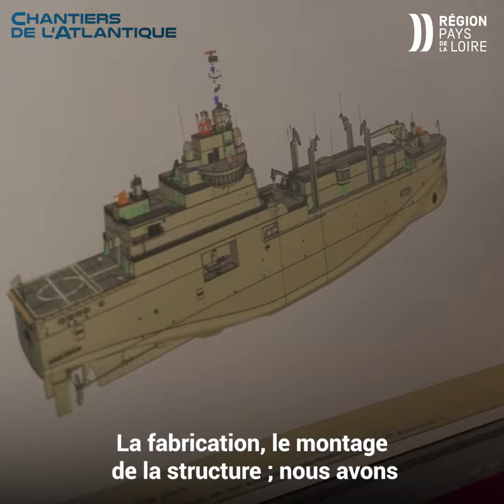Big Bang de l'emploi : les Chantiers de l'Atlantique partenaire de la Région des Pays de la Loire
Le Big Bang de l’emploi c'est un événement inédit et itinérant pour valoriser le dynamisme de l’emploi, de ses filières professionnelles et de ses entreprises, autour d’un parcours visiteur complet, des formations au recrutement en passant par la découverte des métiers.

Un événement qui réinvente les codes pour inspirer le plus grand nombre – jeunes, demandeurs d’emploi formés ou sans qualification – pour que chacun puisse trouver la voie dans laquelle il pourra s’épanouir.

Béatrice Gouriou, Directrice des ressources humaines et de la communication des Chantiers de l'Atlantique, nous explique les raisons du partenariat avec le Big Bang de l'emploi.

Les dates de la tournée du Big Bang de l'emploi

ANGERS (49) · Parc expo vendredi 3 et samedi 4 mars 2023
LA ROCHE-SUR-YON (85) · Parc expo vendredi 10 et samedi 11 mars 2023
LAVAL (53) · Square Boston vendredi 17 et samedi 18 mars 2023
LE MANS (72) · Parking des Quinconces vendredi 24 et samedi 25 mars 2023
NANTES (44) · Parc des Chantiers vendredi 31 mars et samedi 1er avril 2023